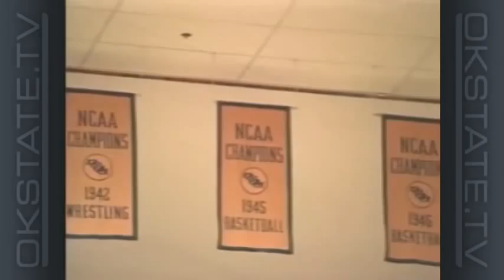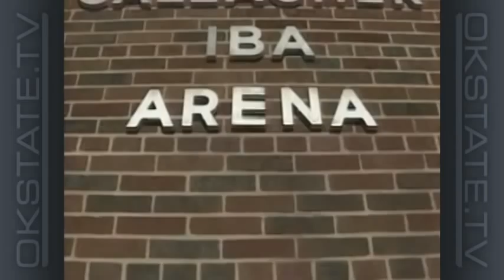Eddie Sutton Show - 1997-98 Ep 5: at Baylor, Texas A&M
Oklahoma State head coach Eddie Sutton and host Tom Dirato recap the Cowboys' overtime loss at Baylor and a blowout win over Texas A&M.

Desmond Mason, Adrian Peterson and Joe Adkins each had 20 or more points, but it was not enough to pick up a win at Baylor. The Cowboys fell 97-95 in overtime to the Bears at the Ferrell Center. OSU rebounded with a 94-62 rout of Texas A&M to sweep the season series with the Aggies. Once again, OSU shot over 60% from the field against A&M, and Brett Robisch led all scorers with 22 points. Through 6 conference games in the 97-98 season, OSU was 3-3.

Off the Court: The history of Gallagher-Iba Arena.